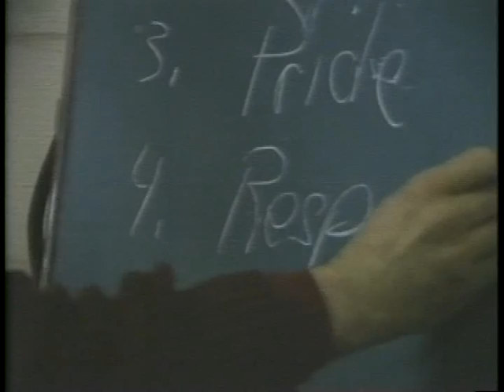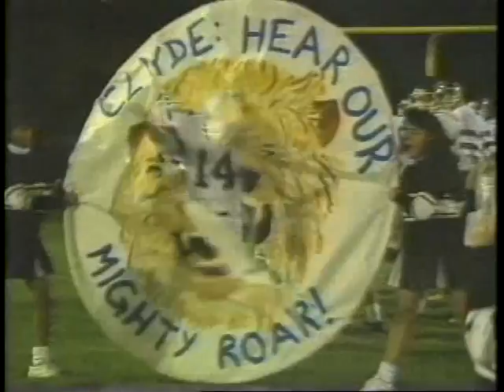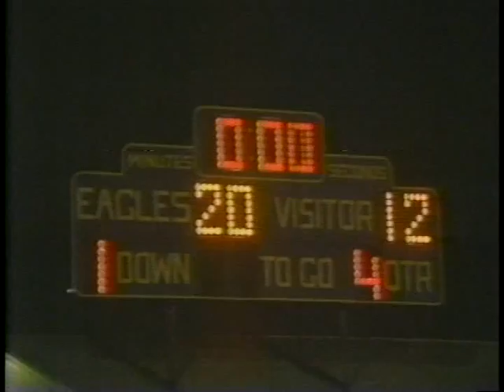Route 31 Rivalry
Rochester news piece on Lyons-Clyde game from October 1990